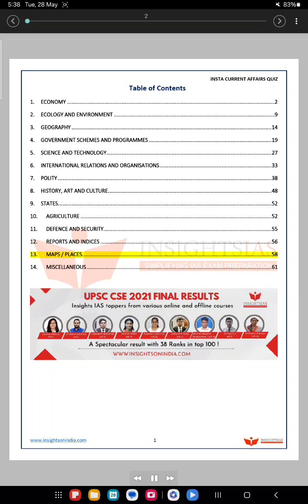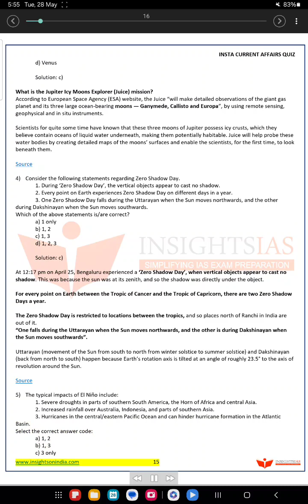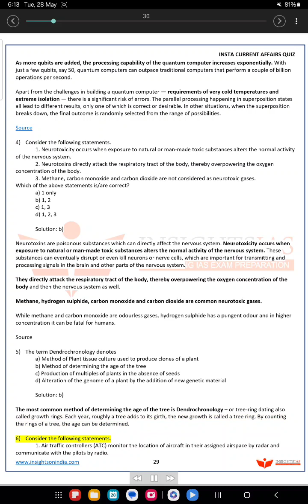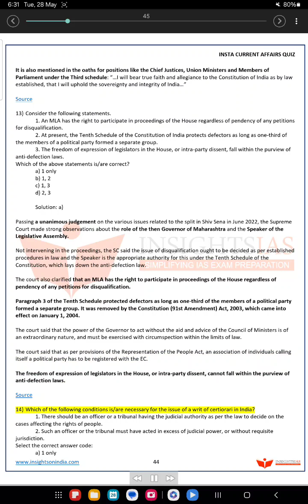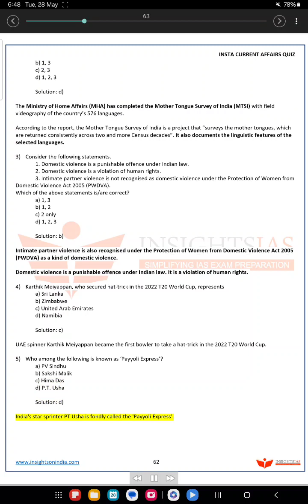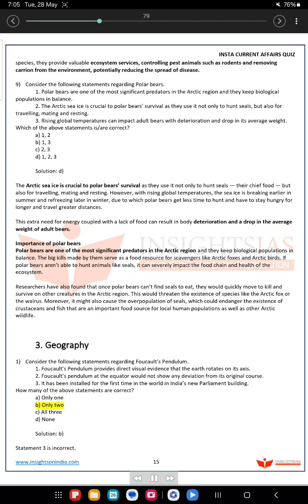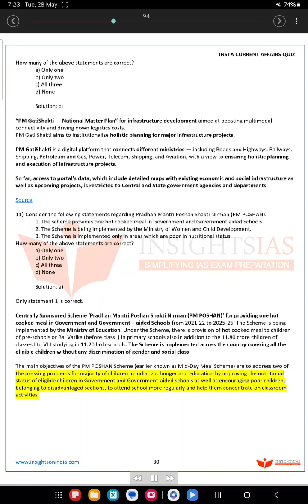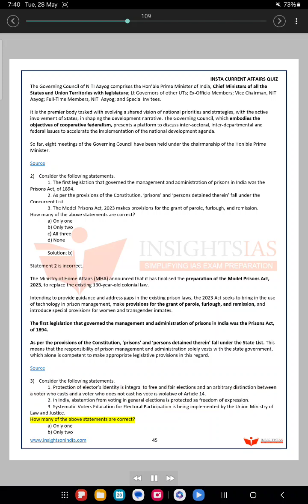29 May 2024(3)